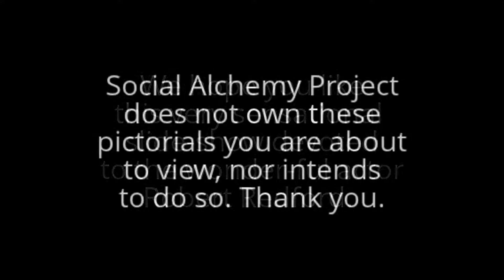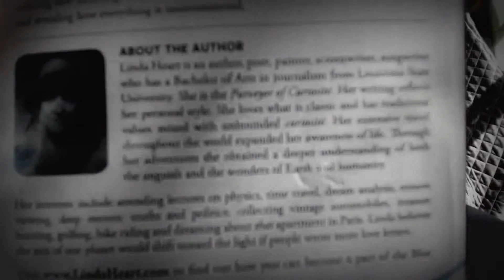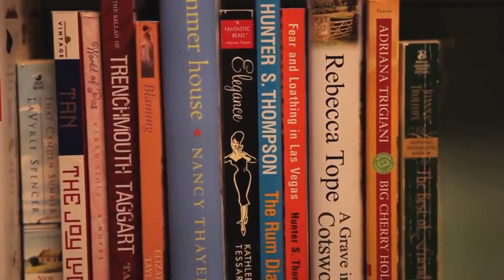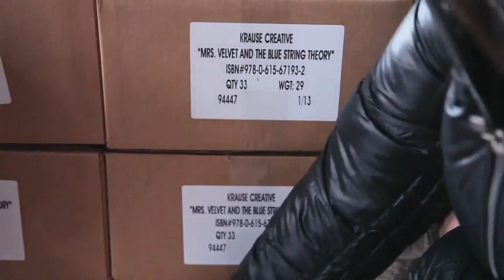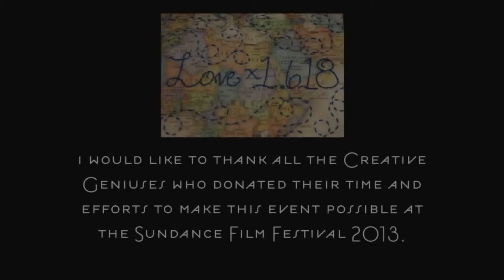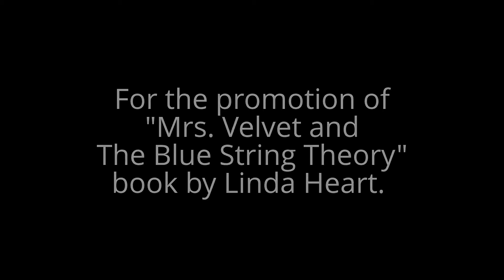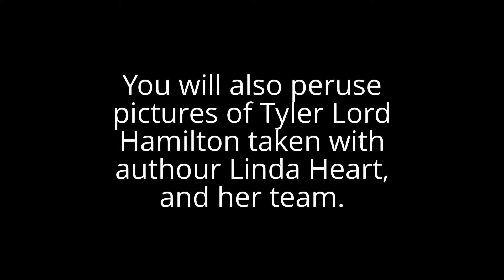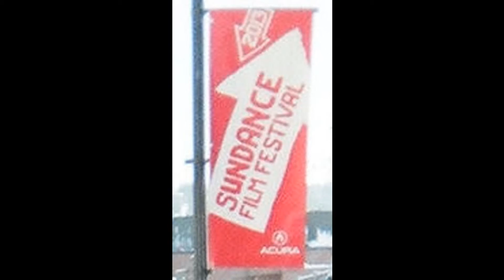Tyler Lord Hamilton Attends Robert Redford's Independent Film Festival (SLIDE-SHOW)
The distinguishing title of this video, as follows: Tyler Lord Hamilton Attends Robert Redford's Independent Film Festival (SLIDE-SHOW). Hence, this video is categorised under Single Images Slideshow, & Impressive Gallery Presentation.

Written, and Directed by Tyler Lord Hamilton. Special thanks to Robert Redford's Independent Film Festival (2013). All occurring for Tyler Lord Hamilton at Atticus Books, Coffee & Teahouse in Park City, Utah. The café was staged in the most dramatic ways.

Strategic Tags for Client Marketing Systems: Robert Redford (Theater Actor) + Indie Film (Award Discipline) + Film Festival (Film Screening Venue) + Festival + Robert Redford's Independent Film Festival (2013) + Sundance Film Festival + Sundance + Tyler Lord Hamilton + Atticus Books Coffee & Teahouse + Atticus Books Coffee & Teahouse in Park City + Utah + Film (Invention)